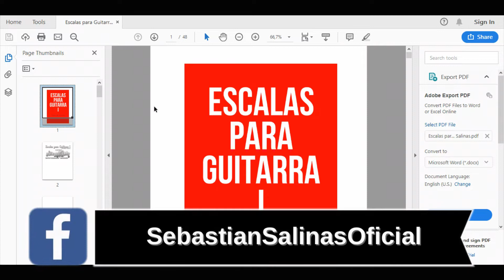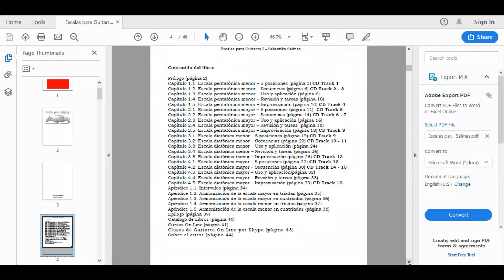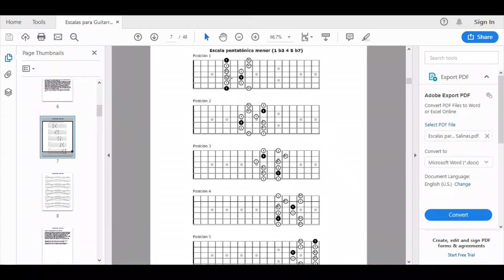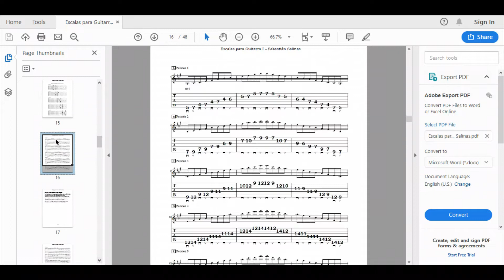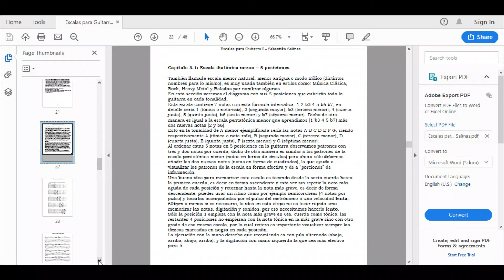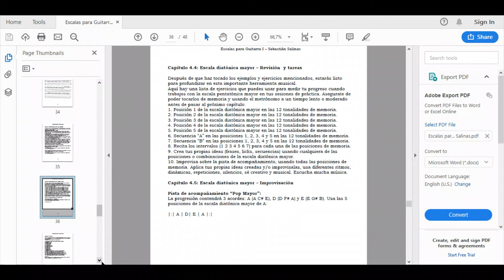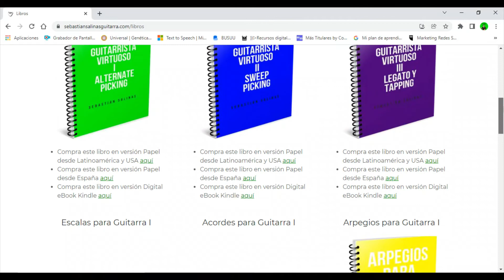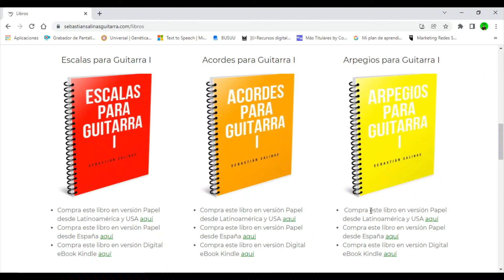Libro Escalas para Guitarra I (Contenido) NIVEL PRINCIPIANTE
Compra este libro en versión Papel desde Latinoamérica y USA
Compra este libro en versión Papel desde España: